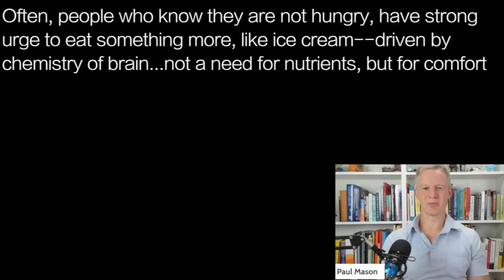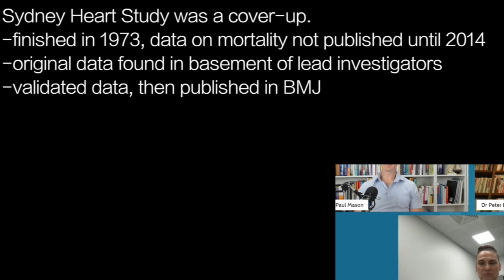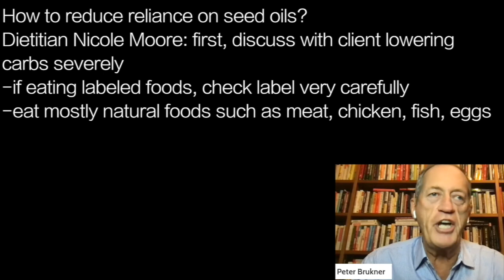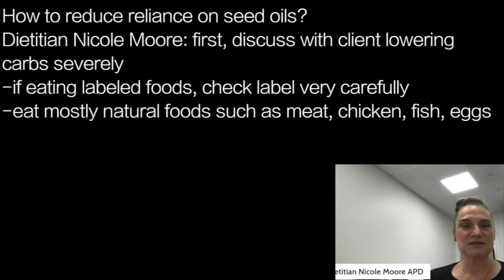PAUL MASON w3 | COVER-UP…3 MAJOR RCT studies’ mortality results hidden for years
Often, people who know they are not hungry, have strong
urge to eat something more, like ice cream--driven by
chemistry of brain...not a need for nutrients, but for comfort

Sydney Heart Study was a cover-up.
-finished in 1973, data on mortality not published until 2014
-original data found in basement of lead investigators
-validated data, then published in BMJ
Question: if there had been no cover-up...would we have
been subjected to the corrupt Food Pyramid itself?

Other studies were also covered-up:
-Minnesota Coronary Experiment
-Women's Health Initiative
All 3 very large & expensive, RCT studies
Food pyramid was created based on epidemiological
research, at bottom of credible research types,
while ignoring these RCT studies

How to reduce reliance on seed oils?
Dietitian Nicole Moore: first, discuss with client lowering
carbs severely
-if eating labeled foods, check label very carefully
-eat mostly natural foods such as meat, chicken, fish, eggs